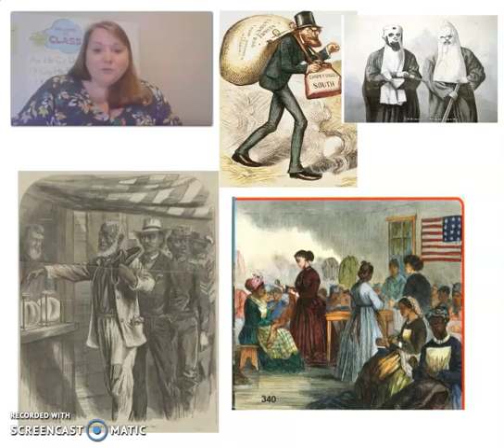Reconstruction-Introduction to Groups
Learn about the section Role of Groups in the Reconstruction Unit.